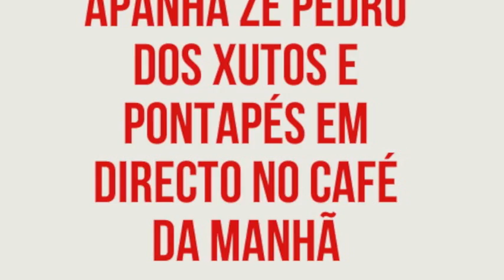RFM - João Pedro Pais surpreendeu Ze Pedro (XUTOS)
no Café da Manhã com Nilton, André Henriques, Joana Cruz e Mariana Alvim.
Na RFM das 6 às 9:30.